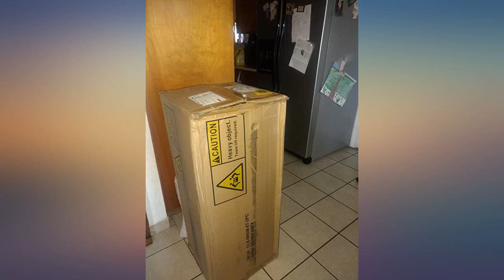Zinus 5 Inch Memory Foam Twin Mattress (Set of 2) review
Main Features:
Set of two twin mattresses only, bunk bed frame sold separately. Conforming memory foam comfort and support for a better night's sleep. Mattress layers include: 1 inch Memory Foam, 1 inch Pressure Relieving Comfort Foam, 3 inches Airflow High-density Base Support Foam. Only the Highest Quality of Foam - Foam is CertiPUR-US Certified for durability, performance, and content. The latest evolution of memory foam, Bio Foam, replaces some of the traditional petroleum with natural plant oil to help keep your mattress fresh